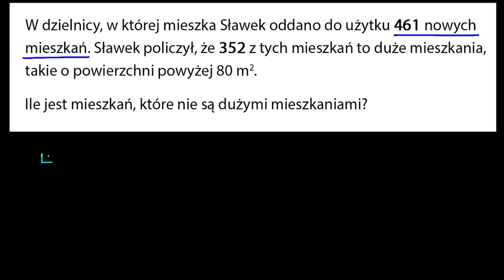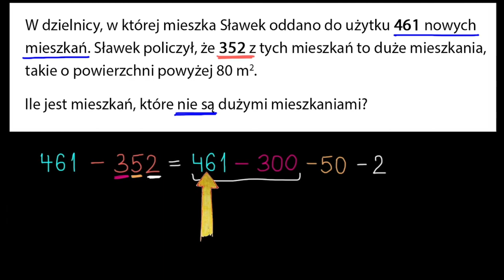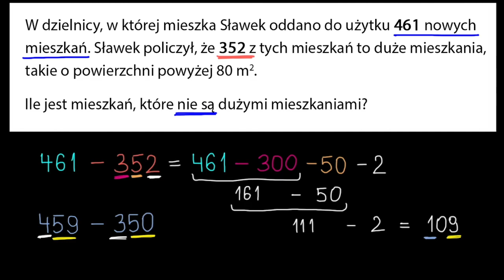Odejmowanie liczb trzycyfrowych